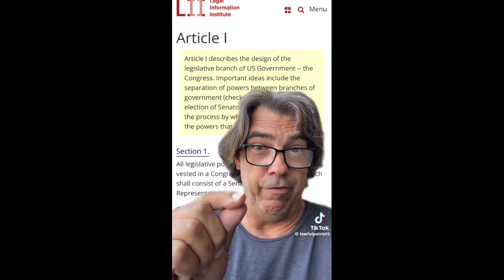FEMA get bent